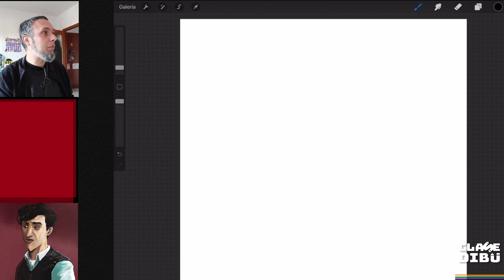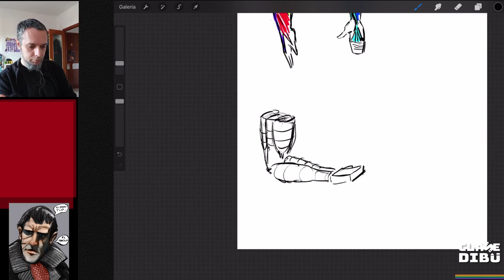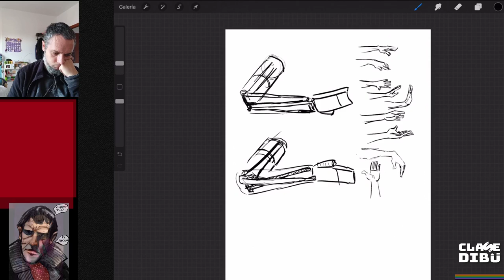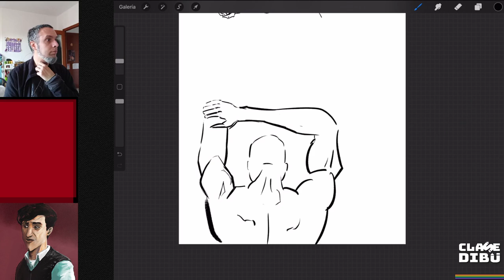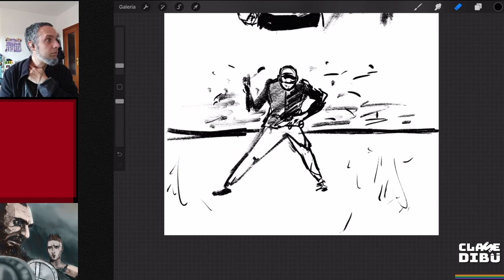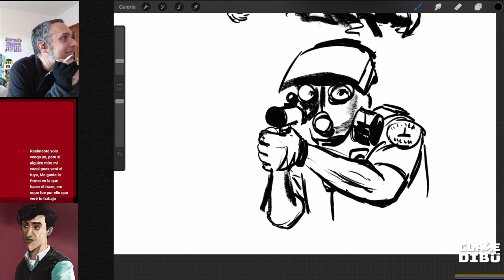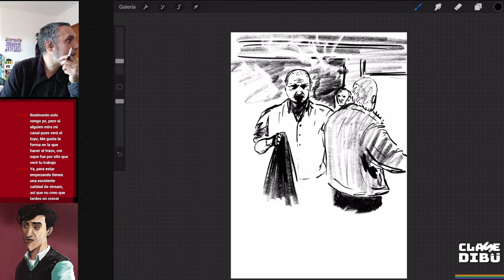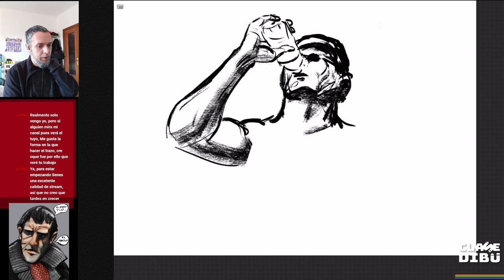Viernes de anatomía.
Viernes de anatomía. Hoy vemos el brazo entero.

Sigo con los layots del cómic. Algo aprenderemos por el camino, no?
1 visualización

Darkdroo Art
48 suscriptores
Publicado el 15 mar 2021
¡Empezamos nuestras clases!
Tampoco os perdáis las quedadas y recursos de nuestro servidor de Discord.

Clase de Dibujo, Cómic e Ilustración - Discord Server